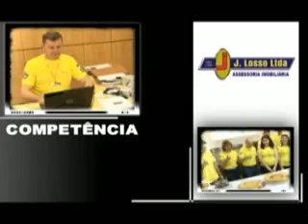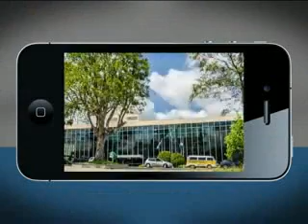DE OLHO NA CIDADE TURVO 32 ANOS